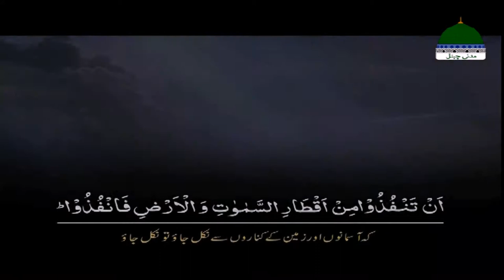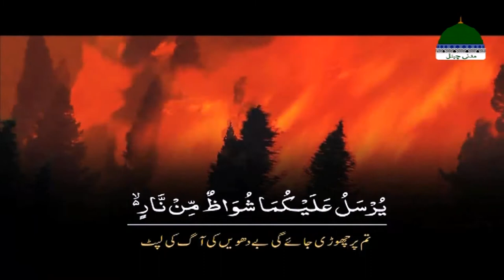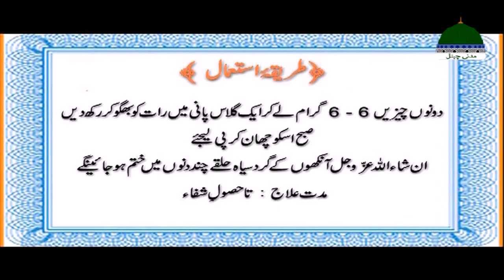Morning Show ¦ Khulay Aankh Episode 1274 ¦ Hazrat Shafiq Balkhi ¦ Madani Channel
✍ Dekhiye khoobsurat subha ka Islami show "Khulay Aankh Sallay Ala Kehte Kehte"
(Awakening with saying Salle Aala - کھلے آنکھ صلِ علیٰ کہتے کہتے)

✍ Episode 1274 ➜ Topic: "Hazrat Shafiq Balkhi - حضرت شفیق بلخی رحمۃ اللہ علیہ"

✍ Rozana subha ka aghaz Namaz aur Kalam e Ilahi ki tilawat ke sath

✍ Hikayat bhe, Islami waqeyat aur qissay bhe, Naat shareef bhe

✍ Dilchasp aur mufeed maaloomat par mabni aik mukammal morning show

✍ Aye dekhte hain mubaligh e Dawat e Islami Quran O Hadith ki roshni main hamain kya dilchasp aur mufeed maloomat bata rahe hain

► Playlist for back-to-back video (Khulay Aankh Sallay Ala Kehte Kehte)

●▬▬▬ஜ۩۞۩ஜ▬▬▬●